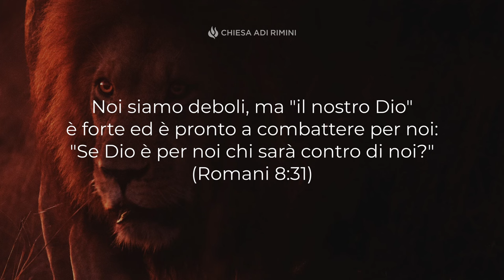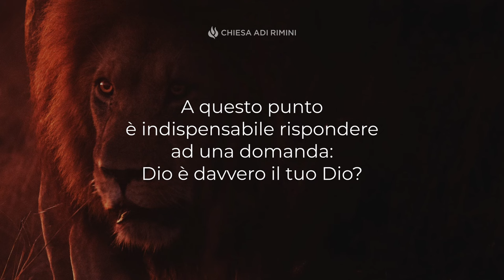"Dio combatte per te" - Meditazione - Neemia 4:20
"Il nostro Dio combatterà per noi." (Neemia 4:20)

DIO COMBATTE PER TE

Ci sono difficoltà da superare nella vita, lotte da affrontare. Il problema è che tante volte si cerca di fuggire dinanzi alle lotte, perché non ci si sente sufficientemente forti per sostenerle. Certamente è bene che si faccia un esame obiettivo delle proprie forze, che si riconoscano le proprie debolezze, ma poi bisogna esercitare la fede! Noi siamo deboli, ma "il nostro Dio" è forte ed è pronto a combattere per noi: "Se Dio è per noi chi sarà contro di noi?" (Romani 8:31). A questo punto è indispensabile rispondere ad una domanda: Dio è davvero il tuo Dio? Devi avere una relazione personale con Lui, conoscerLo, amarLo e servirLo. Se desideri che Dio combatta per te e ti dia la vittoria, devi ricevere Gesù nel tuo cuore. Soltanto allora Egli sarà il tuo Dio, diverrai un figlio Suo ed Egli combatterà per te. Non affrontare le lotte della vita da solo, presto saresti atterrato. Permetti a Dio di diventare il tuo Dio e di combattere per te!